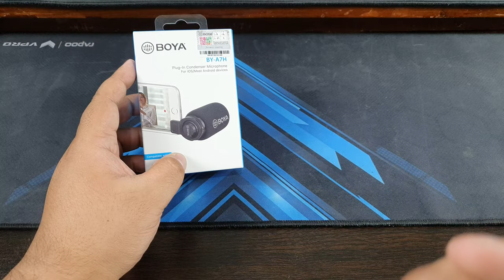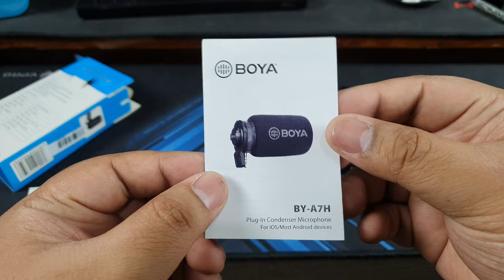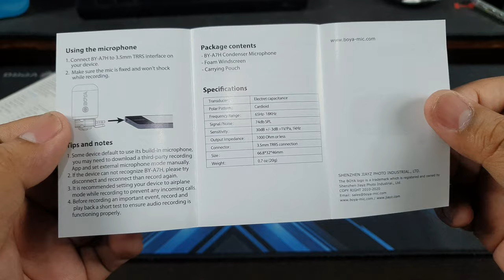MICROPHONE FOR SMARTPHONE VLOGGING - Boya BY-A7H (PHP 773 / US$ 15)